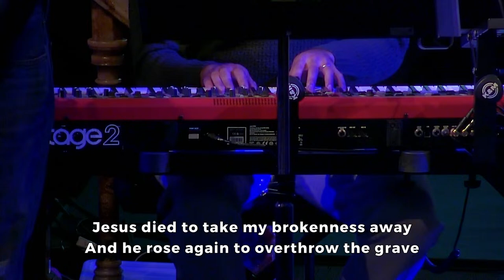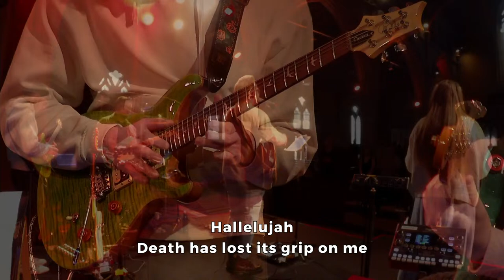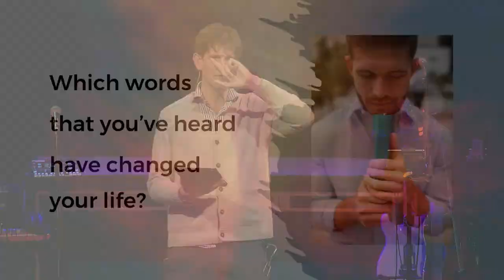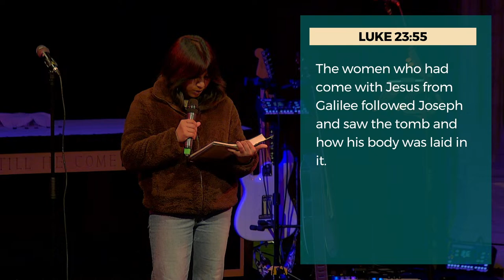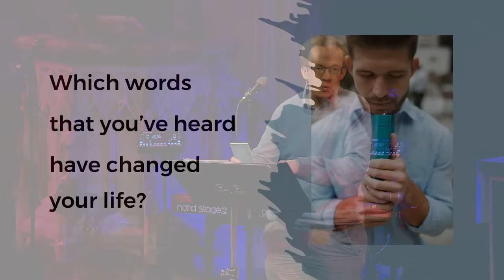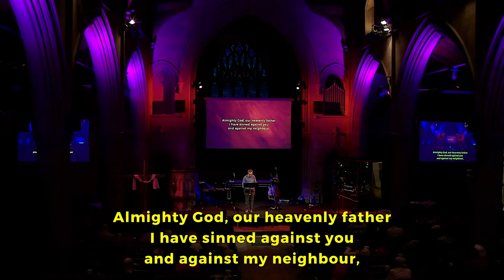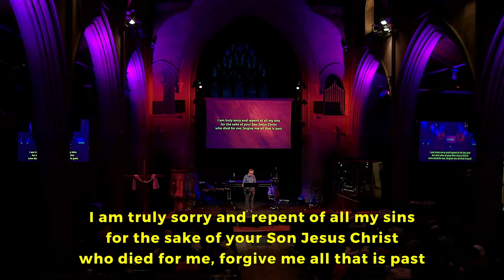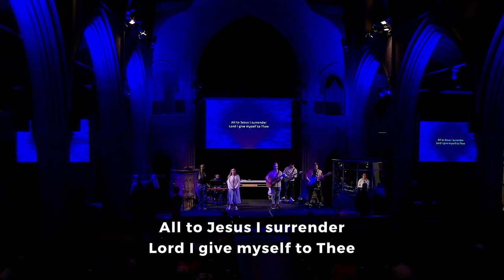Easter Sunday Evening Service - 31st March 2024 - 6:30pm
Sunday at 6:30pm

Catch up on previous sermons!